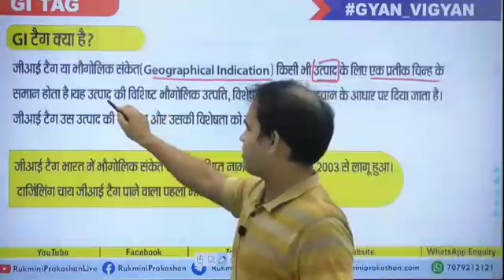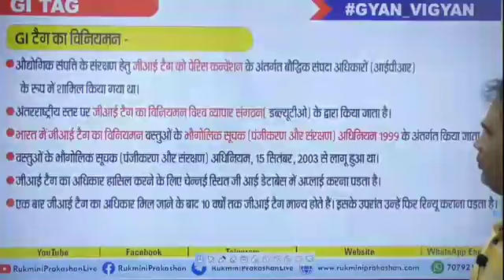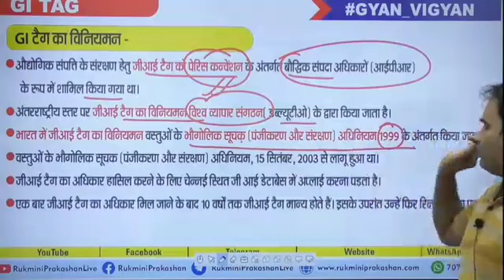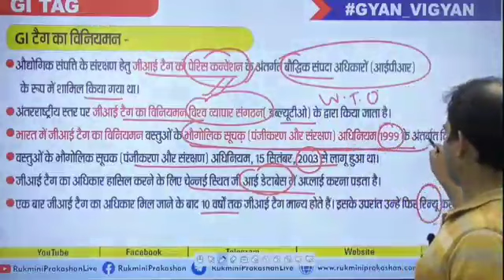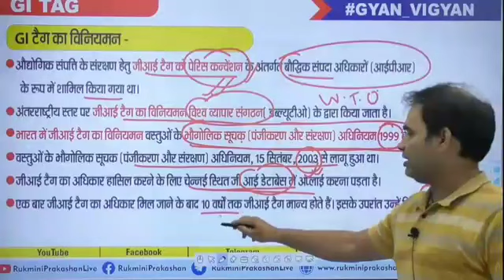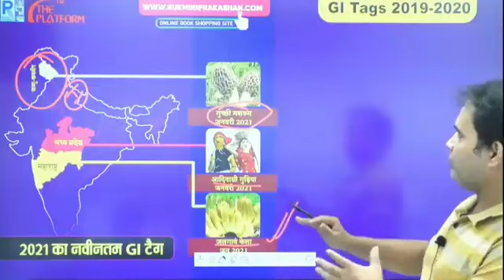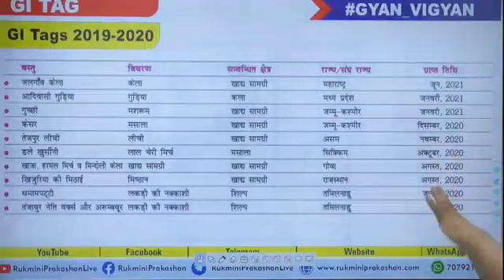GI tag : Gyan-vigyan class by shashank sir.